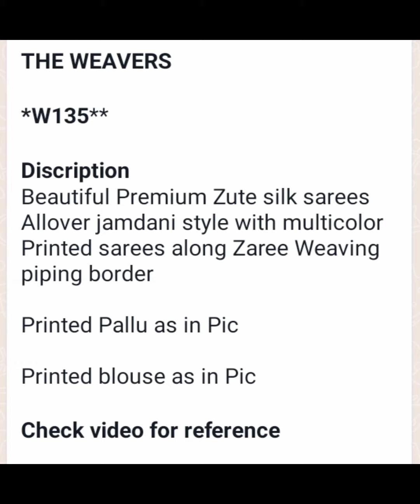Sarees (Each 1200)#99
Join the link given below for order Sarees